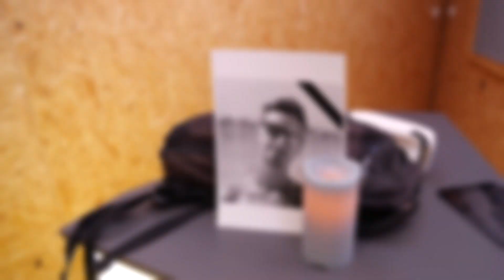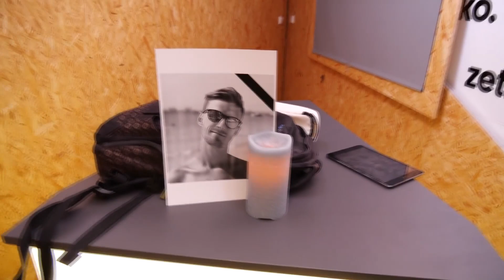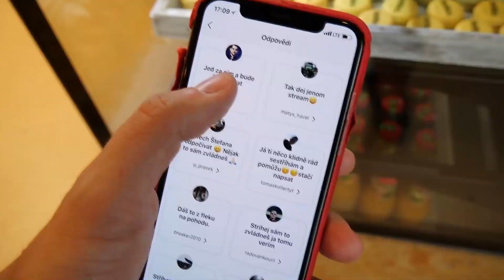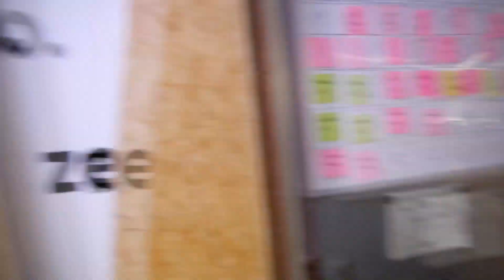Nemám střihače [VLOG] | Jirka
Když jsou ty prázdniny a nemám co dělat, tak jsem si řekl že zkusím sestříhat Jirkův vlog. Pro mě to je zase jiný typ videa který si můžu zkusit zeditovat a zase se v něčem rozvíjet. A pokud vás tohle nezajímá, tak mám pro vás dobrou zprávu. Pochybuju že takových videí bude víc :D .